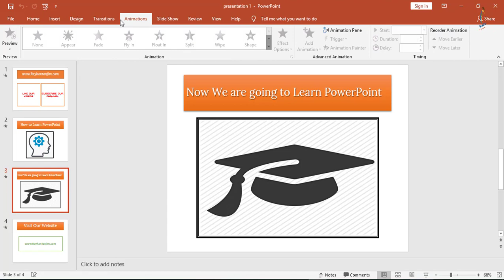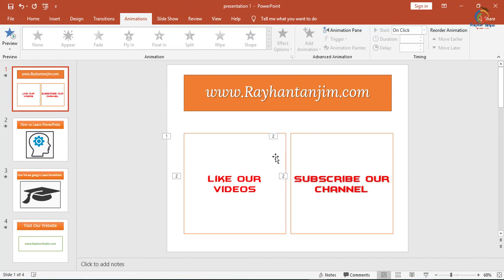Animations Menu (Tab) in MS PowerPoint || Part-5 || PowerPoint Tutorial Bangla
In this tutorial, I will try to show how to Learn Microsoft PowerPoint in Bangla || Bangla PowerPoint tutorial. And the introduction of MS PowerPoint tutorial for Beginners in Bangla. And what the necessity of Learning PowerPoint Presentation Tutorial in Bangla? You will be able to learn how to add animations, sound effect, timing on a Presentation and Complete Animations Tab in MS PowerPoint with examples. and what is Microsoft PowerPoint tutorial and Microsoft Office Application actually? After watching this video, you will be expert in Using MS PowerPoint Application 2007,2010,2013,2016 In Bangla by Rayhan Tanjim.